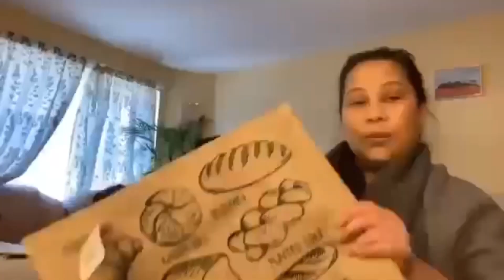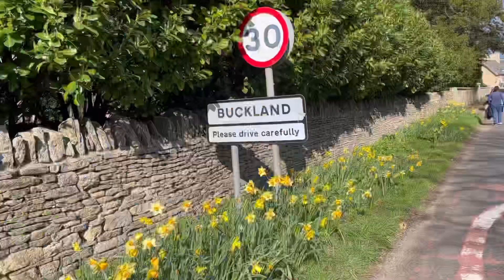A long walk for a cause (did we all make it?)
A five miles walk organised by St. Hugh parish church to support Cafod for hungers.